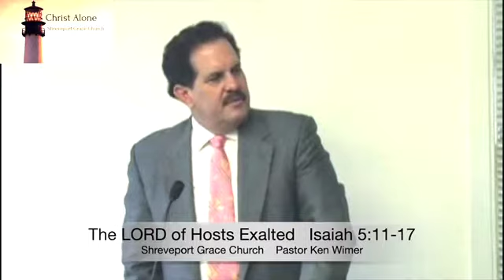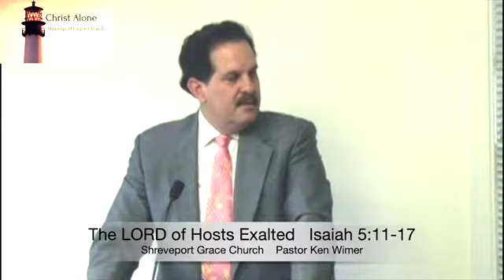The LORD of Hosts Exalted - Isaiah 5:11-17 - Full message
How are we sanctified? Why are these woes or warnings meant for so-called christians? Why do people become addicted? How does pride lift up? What is the point of contention in the Scripture?